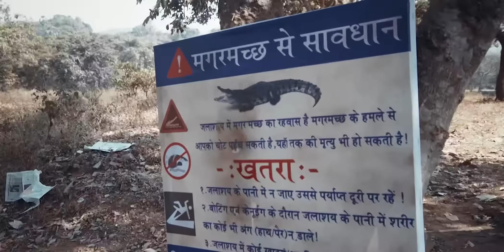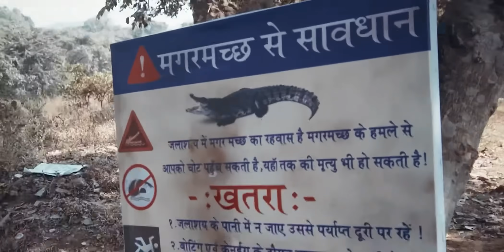क्या Payal लेगी Jal Rakshas से Vipin के Death का बदला | Laal Ishq | Ep.214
In this entire episode of Laal Ishq, the water demon lurking in the Neemtalla pond ensnares and eliminates unsuspecting victims, including Payal's beloved Vipin. Determined to seek retribution for Vipin's demise, Payal aligns herself with a formidable beast.